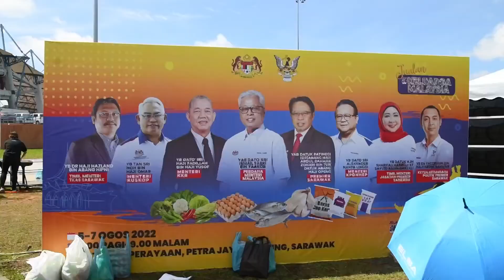PROGRAM JUALAN KELUARGA MALAYSIA, PETRA JAYA KUCHING, SARAWAK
Video Pendek Program Jualan Keluarga Malaysia Edisi Jelajah Aspirasi Keluarga Malaysia di Petra Jaya, Kuching 5-7 Ogos 2022